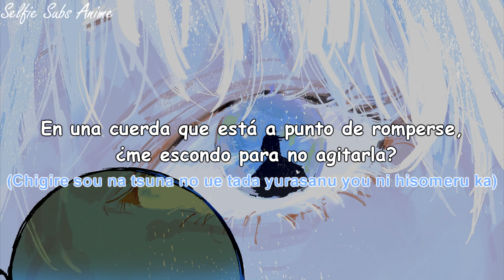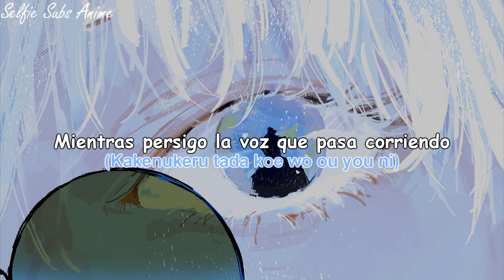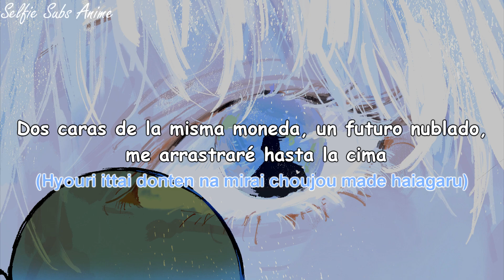JUJUTSU KAISEN ♭ Opening 02「VIVID VICE」(Sub Español)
❤ No te olvides de ver la descripción del vídeo, hay cositas para ti ❤

¿Deseas ver contenido exclusivo que no encontrarás en ninguna parte?

¿Deseas estar al tanto de cuando subo vídeos? No lo desees más, ya que ahora tengo Instagram ;) (Además de avisar sobre nuevos vídeos también se subirán Scans & Portadas exclusivas solo que sin su tamaño original ya que el feed de ig no lo permite por ahora pero si los quieres ver en tamaño original arriba tengo Ko-fi jsjs)

¿Cansada, cansado de los vídeos largos? No te preocupes, para ti que te gusta pasar rápido de una canción a otra tengo TikTok ;) (En un futuro deseo realizar sorteos en esa plataforma así que no dudes en seguirme)

✨ Canción: VIVID VICE
✨ Artista: Who-ya Extended
✨ Álbum: VIVID VICE - EP
✨ Compositor: Who-ya Extended
✨ Género: Anime
✨ Año: 2021

Lyrics:
歪な終焉に向かって 溢れる
命の表面張力が 張り詰めた 張り裂けた
沸騰した不倶戴天の叫び縁取って
激昂した不可視の本性が顕在化してく
千切れそうな綱の上 ただ揺らさぬように潜めるか
一か八か 駆け抜けるか 選択肢なんて 罠に見える
踏み出せ その歩を
もう戻らない
金輪際 後悔はしない 現実を変えてみせる
真実がたとえ残酷でも
染まっていく disaster 肥大化した罪を 宿怨を手懐けて
駆け抜けるただ声を追うように
擬態したい無情なトーン 期待したい不情なゴング
虚ろな感情に巣食ってる 穢れを
諌める未練の箍は 砕かれた
拮抗してゆく是非 善悪のボーダーラインと
葛藤していた温い本心に一撃を打つ
グラつく瓦礫の城 ただ取り繕うため飾るか
罪か罰か 導けるか その場凌ぎじゃ 底が見える
見開け その目を
もう止まれない
表裏一体 曇天な未来 頂上まで這い上がる
愛憎の群れが渦巻いても
刻んでいく blaster 無稽な背徳を 宿命を従えて
嘆く連鎖を断ち切るまで
自戒したい気丈なソウル 理解したい机上のショウ
毀壊したい無縁なフロー 味解したい不縁なドロー